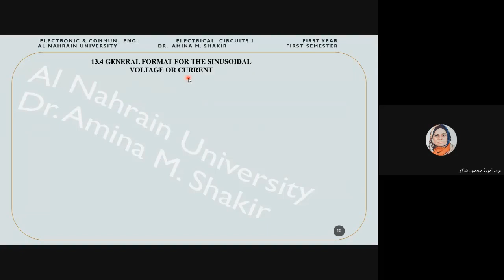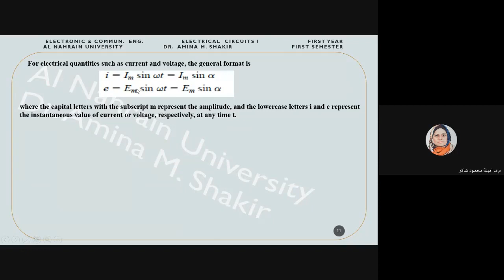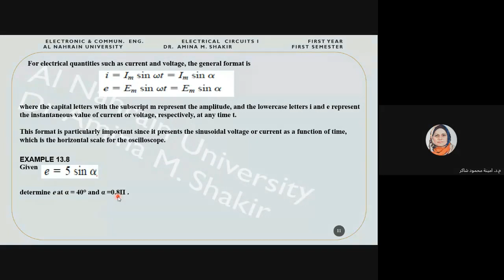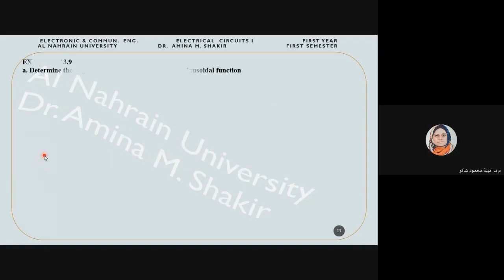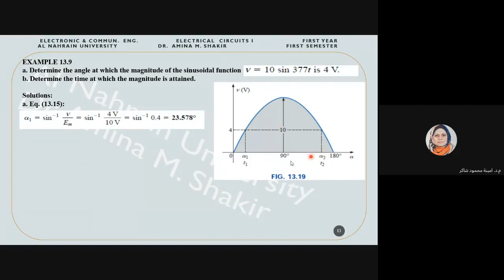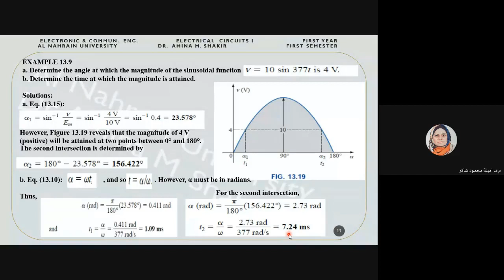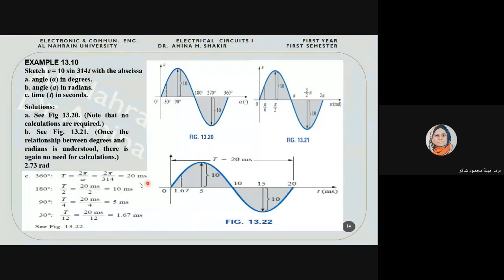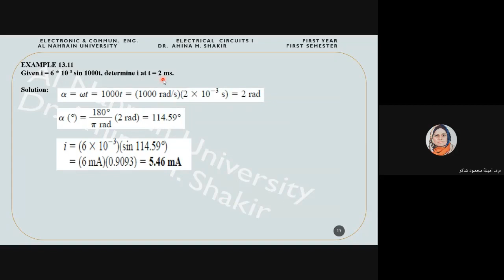Altrnating Waveforms (General Format for Sinusoidal Voltage and Current)